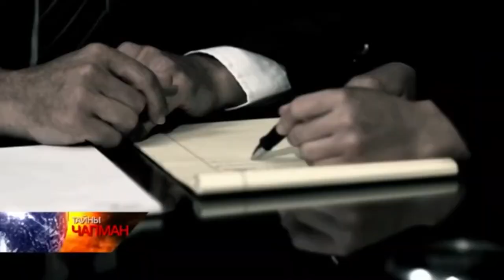Chapman Secrets with Andrey Efremov. Street hypnosis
Chapman Secrets (406). From four hours of video, we created a short episode dedicated to instant hypnosis and street hypnosis.  Street hypnosis on the streets of Moscow.
Copyright - RenTV.

About the author:
Andrey Efremov
President of Mind Networks Association LLC, an American company
Member of the Executive Committee of the International Congress of Hypnosis, Zurich, 2017
Doctor - Psychotherapy, Doctor -  Psychiatry
Clinical Psychologist, Child Psychotherapist
Psychology Teacher
Developer and popularizer of DeHypnosis, the Efremov method, the MindChat™ method
Presenter at international medical conferences
Trainer of Trainers, Therapist of Therapists, Hypnologist-Trainer